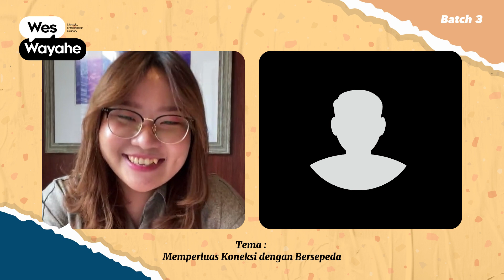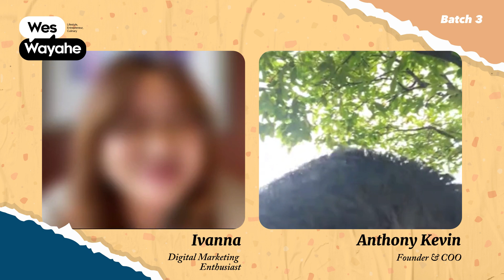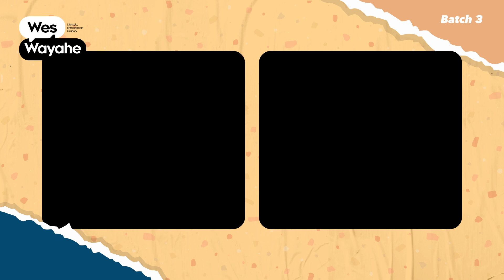WES WAYAHE #3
Wes Wayahe merupakan program Talkshow yang menghadirkan sosok Inspiratif. Mulai dari Lifestyle, Entrepreneur hingga Culinary akan dikupas dengan sajian informasi yang menarik.

Hai GEM People !
Episode kali ini kita akan mengangkat kisah inspiratif dari Anthony Kevin, seorang Founder sekaligus COO Winmax Property yang memiliki hobi bersepeda hingga tergabung dalam komunitas sepeda. Ternyata kegiatan bersepeda pun dapat memperluas koneksi. Simak selengkapnya di "WES WAYAHE".

Untuk mendapatkan update terkait WES WAYAHE, GEM People dapat mengikuti akun official social media AKR GEM City berikut :